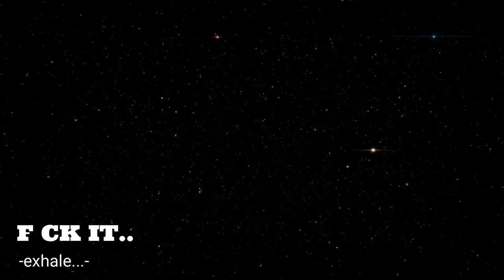"F It, & Let It Go.." [Non-Traditional Guided Meditation.]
-WARNING: EXPLICIT LYRICAL CONTENT WITHIN-
I created this edit of the popular non-traditional approach to guided meditation. It differs from Rasa's original version in two ways:
First, the extended explanation was removed here-
so expect to get 'right down' to the exercise.
Second, I chose a more neutral relaxing video to accompany it. Keeping the change of imagery and on-screen verbiage to a minimum.